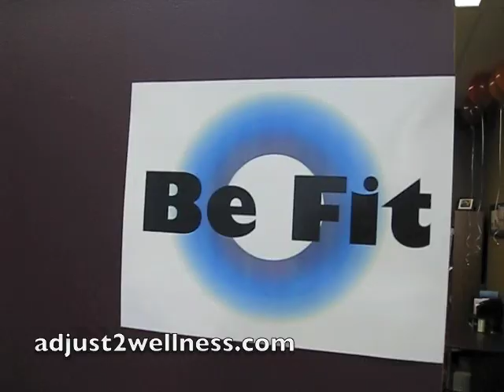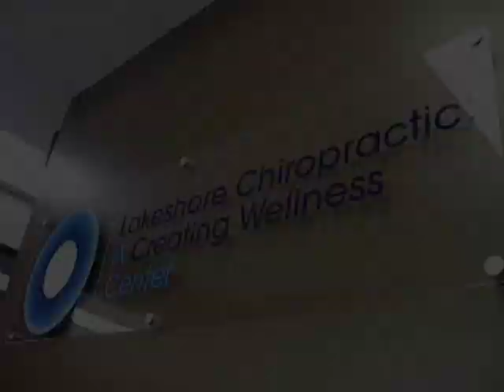Lakeshore Chiropractic A Creating Wellness Center Grand Opening